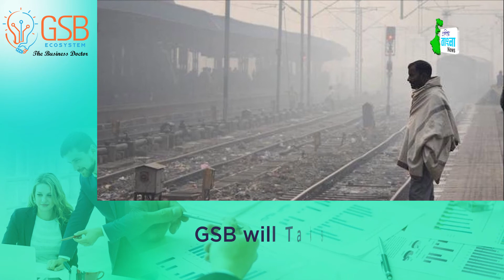শীতের শহরে 'ভিলেন' কুয়াশা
প্রায় ছয়দিন ধরে দাপটের সঙ্গে ব্যাটিং করছে কুয়াশা| মুক্তি মিলবে কবে?